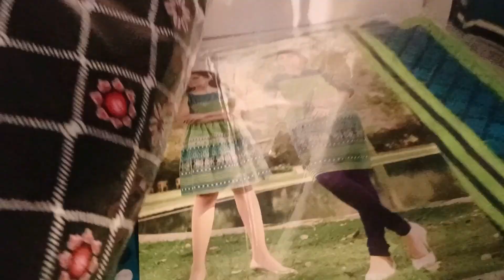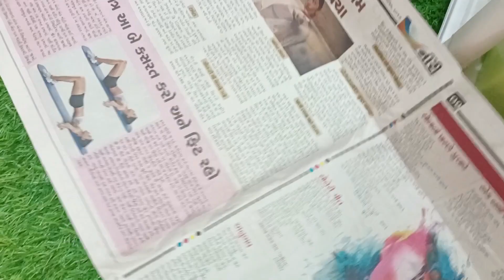Noodles Khake Maza Aaya 🤷 Scooty🛵 Me Ghosla🐦 Chidiya Ka Monday vlog episode...sk fashion lifestyle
Monday vlog episode sk fashion lifestyle
noodles khaya aaj to
noodles khaya aaj to🤷 scooty me ghosla chidiya ka👗 kapde diye Hain silane ke liye